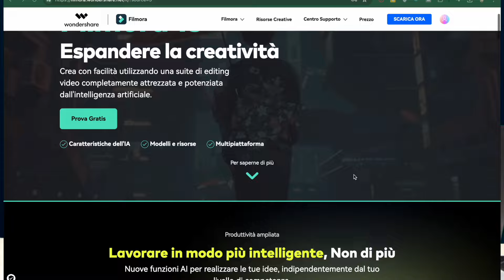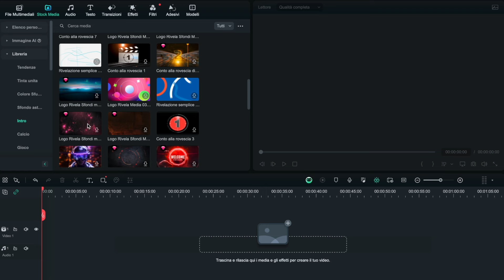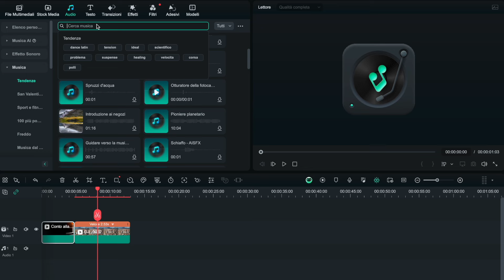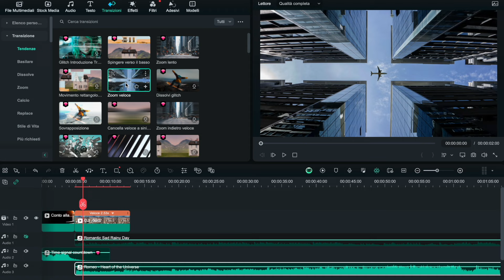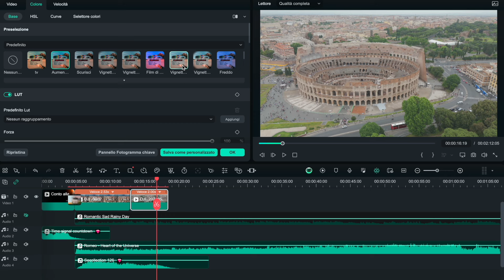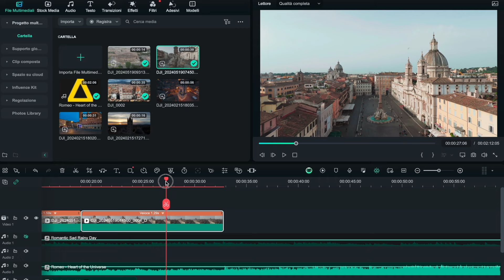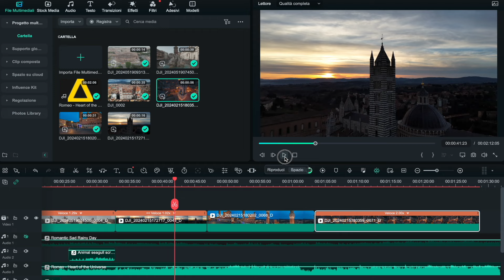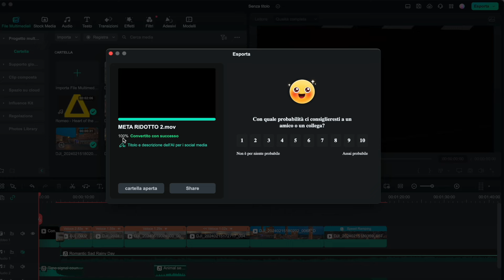da ZERO a VIDEO PRO con il tuo DRONE | SUPER TUTORIAL GRATIS FILMORA 13.5 AI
usa filmora per liberare la tua creatività

Ciao a tutti, questo tutorial base che vi porta da zero a diventare dei professionisti del montaggio e delle riprese di editing in modo semplicissimo.
Filmora è un software di editing video completo e intuitivo, ideale per creatori di contenuti di ogni livello di esperienza. Con Filmora, puoi creare video di alta qualità con facilità, grazie alla sua vasta gamma di strumenti e funzionalità avanzate.

CAPITOLI
00:00:00 Introduzione e specifiche
00:03:05 Parte 1: scarica e installa filmora
00:03:46 Parte 2: Avvio del progetto
00:05:53 Parte 3: Gestire le clip video
00:11:35 Parte 4: Audio
00:17:05 Parte 5: Transizioni
00:19:19 Parte 5: Suoni
00:20:35 Parte 6: Gestione colore
00:25:00 Parte 7: Definizione del progetto
00:39:08 Parte 8: Esportazione del progetto
00:41:43 Conclusioni

👏GRAZIE! ❤️